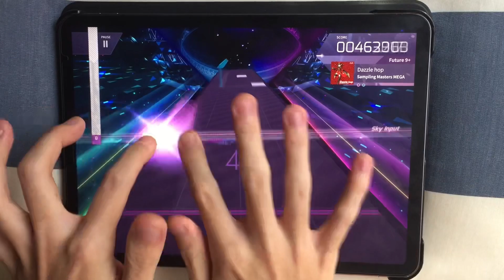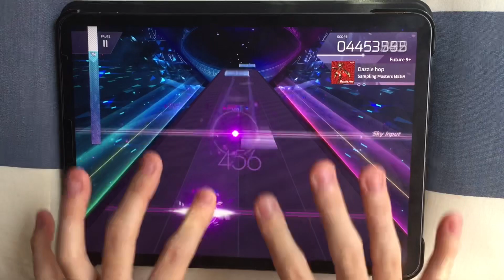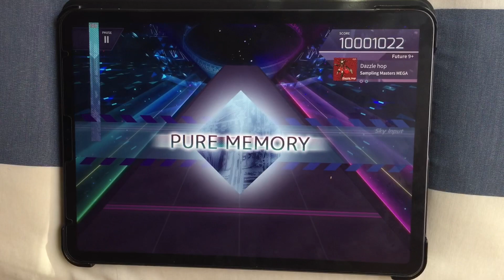【Arcaea】Dazzle hop 理論値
player:chr

KOP2020 1回戦自選曲
12分の配置は本家にないのでかなり苦戦しました